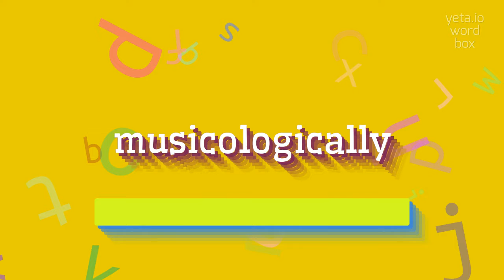How to say "musicologically"! (High Quality Voices)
Watch in this video how to say and pronounce "musicologically"!